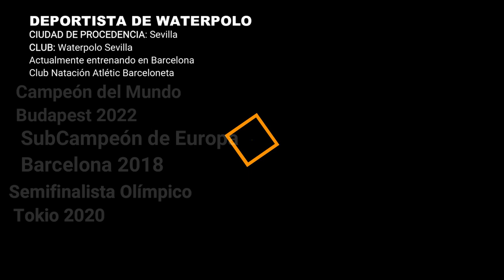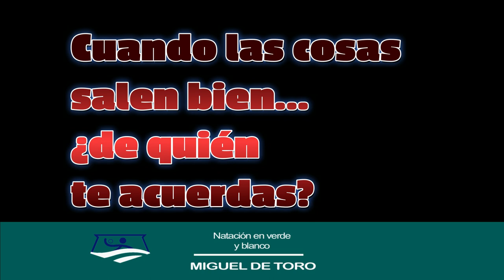En verde y blanco. Natación. Miguel de Toro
Nos tenemos que acordar de nuestros deportistas que por alguna u otra razón tuvieron que abandonar Andalucía. ¿Qué ha sido de ellos? ¿Cómo les va? Hoy hablamos con Miguel de Toro, comienza en Tomares, se forma en el Waterpolo Sevilla y ahora en el Atlétic Barceloneta.